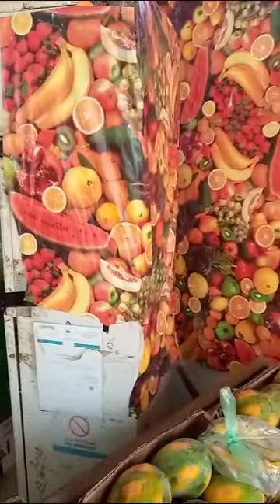Saudi Arabia vegetables and fruits shop ❤️❤️